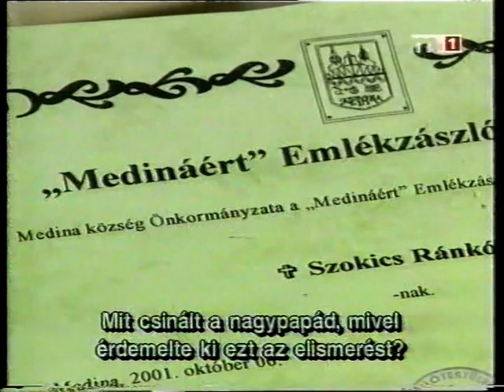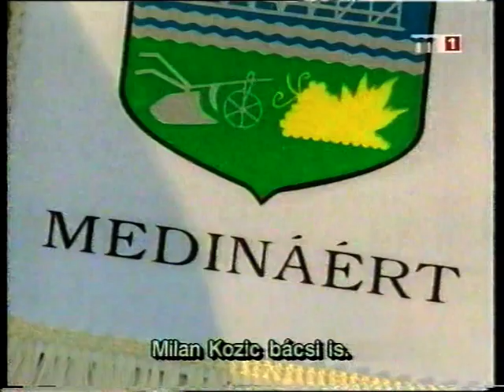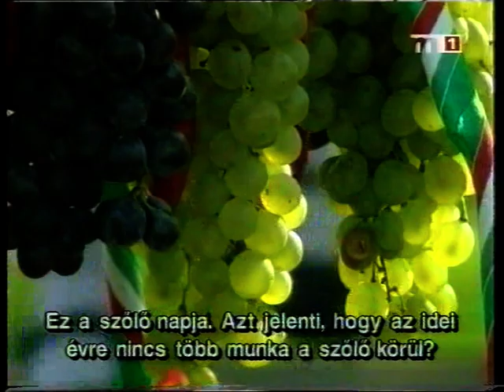2001. évi szüreti napról híradások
Források: Tolnatáj Televizíó, Magyar Televizíó